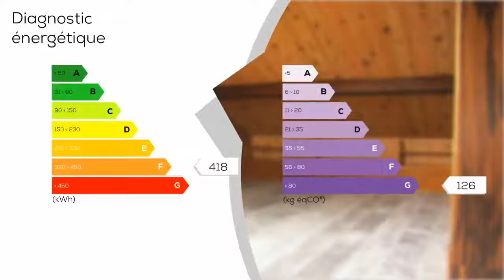A vendre - Maison/villa - PROVINS (77160) - 6 pièces - 110m²